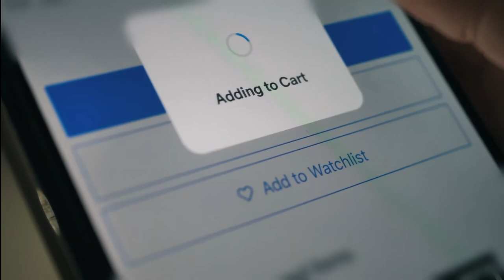Okta UK at Cloud Strategies 2022, Sweden (Spotlight)